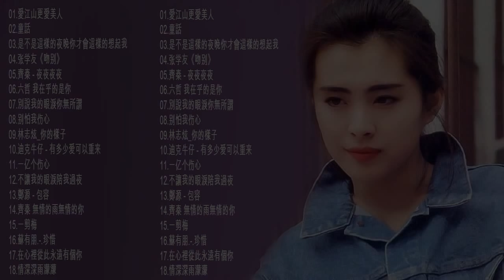經典歌曲 【張宇, 蘇芮, 巫啟賢, 王傑, 邰正宵, 林憶蓮, 張信哲, 趙傳, 潘越雲, 潘美辰, 陳昇, 葉蒨文, 優客李林, 周華健, 陳淑樺, 黃品源, 張洪量,黃鶯鶯, 庾澄慶】#117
經典歌曲 【張學友,張宇,蘇芮,巫啟賢,王傑,邰正宵,林憶蓮,張信哲,趙傳,潘越雲,潘美辰,陳昇,葉蒨文,優客李林,周華健,陳淑樺,黃品源,張洪量,黃鶯鶯,庾澄慶】,1990s chinese pop songs,经典老歌 经典老歌500首,chinese old song,國語90年代金曲,70-80年代國語歌曲,70 80 90年代经典老歌,群星 里 一人一首成名曲,滾石24K金碟珍藏版）,1990s Chinese pop songs,國語90年代金曲(1990s Chinese pop songs),100年代经典老歌大全,70,80,90年代经典老歌尽在 经典老歌500首,经典老歌500首,國台語70年代~80年代流行歌曲,80 ~ 90年代经典老歌,好听的经典歌曲500首排行榜_,90年代经典老歌500首大全,经典老歌500首网,中文歌曲,好听的经典歌曲500首排行榜,90年代经典老歌尽在-经典老歌500首网,經典中文歌曲,中文歌,经典歌曲大全,经典老歌500首怀,oldies chinese songs,經典老歌國語